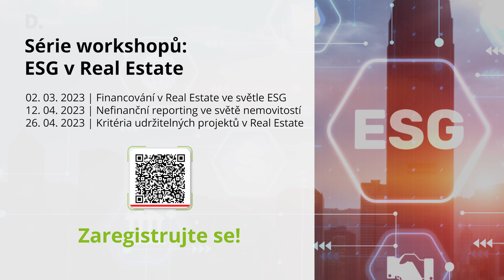Pozvánka na sérii workshopů na téma ESG v oblasti Real Estate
ESG a udržitelné investování se dostalo na vrchol agendy v nemovitostním průmyslu. Dopad sahá od regulací a daní až po strategické plánování a operativní rozhodnutí.
S novinkami, regulacemi a trendy, které z pohledu společenské odpovědnosti a udržitelnosti ovlivňují svět nemovitostí vás seznámíme během série workshopů na téma ESG v oblasti Real Estate.